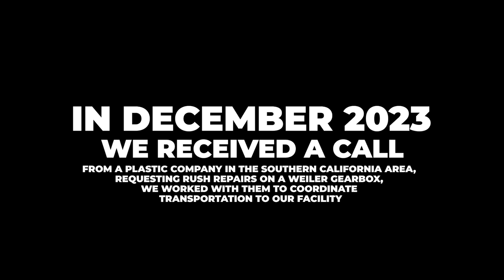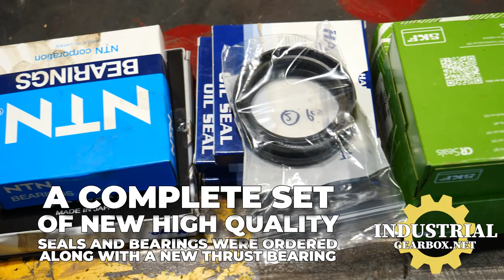Weiler Model 19925HA Reducer Gearbox Repair Rebuild IGB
Industrial Gearbox Repair
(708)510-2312